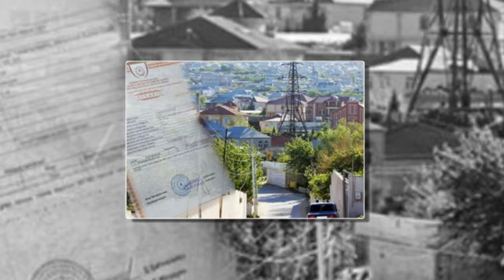Evlərin sənədləşdirilməsi ilə bağlı ŞAD XƏBƏR